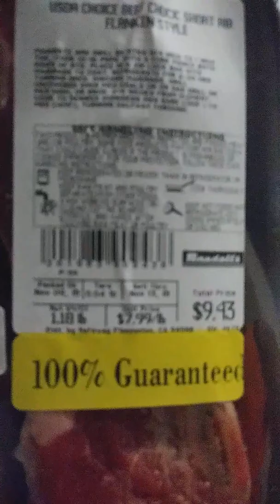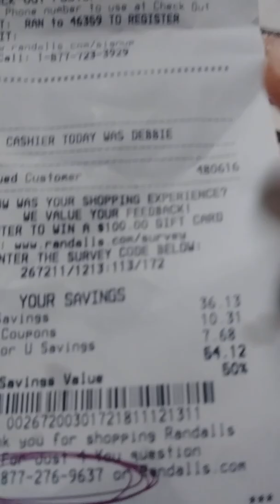I promise I don't grocery shop every day, but when I do, I save, save, save!!!!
Small grocery haul